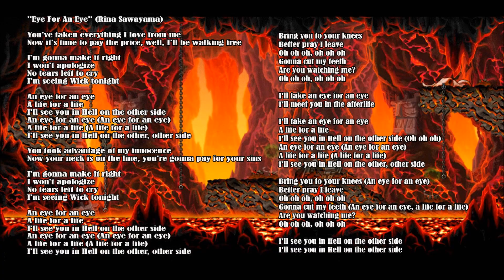Eye For An Eye - With Lyrics - John Wick 4 Soundtrack - Rina Sawayama